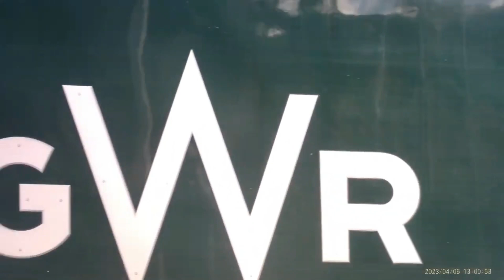￼ my passion train is Hst cross country intercity intercity, swallow, ￼gwr ￼ Midland Pullman ￼￼